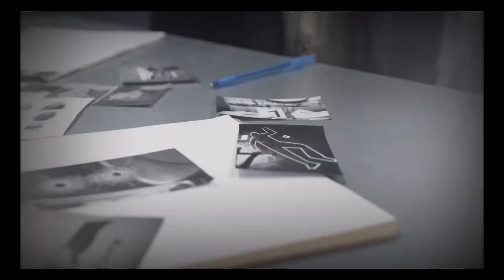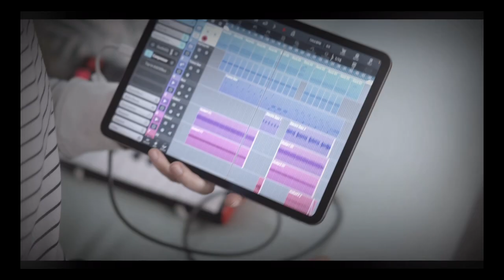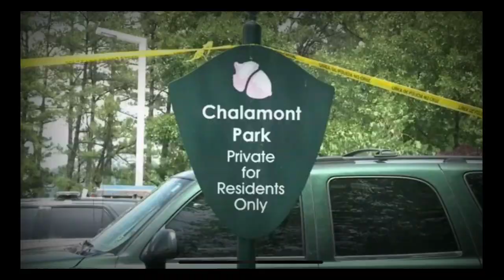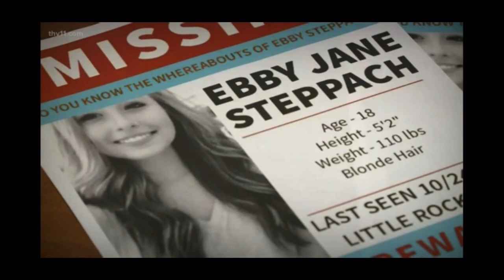The Strange Disappearance Of Ebby Steppach…